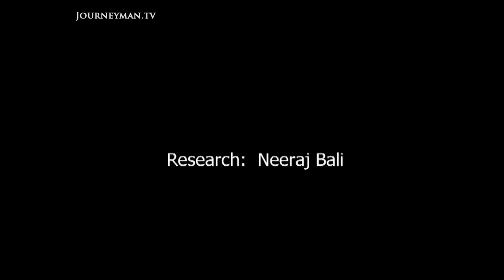India's Grandest Mosque Has A New Imam (2001)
Temple Wars (2001) - From the splendour of the Jama Masjid, the “Friday Mosque”, Syed Ahmed Bukhari takes the baton from his sick and elderly father.

The 400 year old title connects the family to its mighty past, when the moghul empire ruled India. “It is the misfortune of Muslims. Those who have ruled this country for 900 years are today slaves”, says the new Imam. The scars remain fresh from 1992 when Hindu zealots stormed and demolished the 16th century Bari mosque at Ayodhya; claiming it was built on top of the birthplace of the Hindhu God - Ram. Over 2000 people were killed in the riots which followed. Now the two communities are polarised like never before.